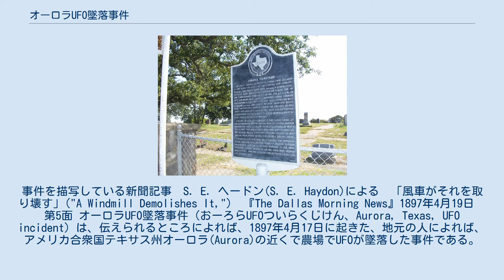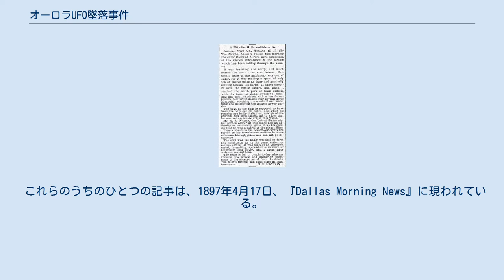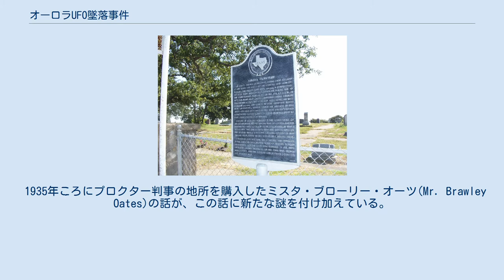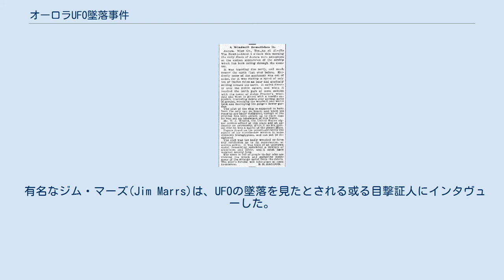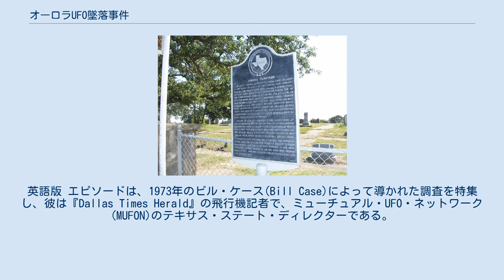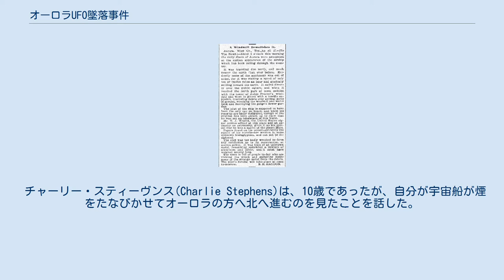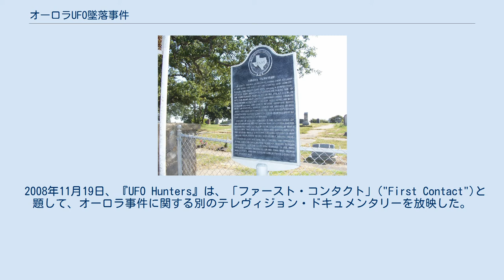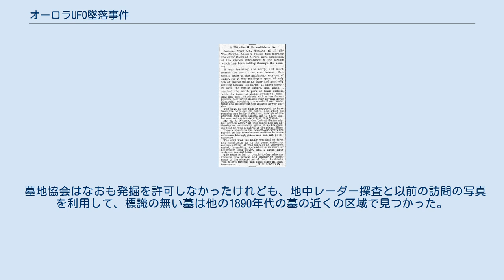オーロラUFO墜落事件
ワイズ郡_(テキサス州)
事件を描写している新聞記事　S. E. ヘードン(S. E. Haydon)による　「風車がそれを取り壊す」("A Windmill Demolishes It,")　『The Dallas Morning News』1897年4月19日　第5面 オーロラUFO墜落事件（おーろらUFOついらくじけん、Aurora, Texas, UFO incident）は、伝えられるところによれば、1897年4月17日に起きた、地元の人によれば、アメリカ合衆国テキサス州オーロラ(Aurora)の近くで農場でUFOが墜落した事件である。
 事件（もっと有名な50年後のロズウェル事件に似る）は、墜落による死亡に終わり、そして宇宙人の遺体とされるものは地元の墓地の標識の無い墓に埋葬されたと主張されている。
 オーロラ墓地の外のテキサス歴史委員会(Texas Historical Commission)の標識　UFOパイロットの埋葬地点とされる地点　事件に短く言及する 1896年 - 1897年の間、合衆国中で葉巻型の謎の宇宙船の目撃が報告された。
 これらのうちのひとつの記事は、1897年4月17日、『Dallas Morning News』に現われている。
 オーロラの住民S.E. ヘードン(S.E. Haydon)によって書かれる、UFOとされる謎の物体は、地元（中央）時間で2日前、午前6時ごろ、J.S. プロクター判事(Judge J.S. Proctor)という人物の地所の風車に当たり、墜落したと言われている。
 パイロットは「この世界のものでない」("not of this world")と報告され、近くのフォート・ワースの陸軍士官によれば「火星人」("Martian") と表現された。
パイロットは墜落で死亡し、近くのオーロラ墓地(Aurora Cemetery)に「キリスト教の儀式で」("with Christian rites")埋葬された。
 （墓地は、テキサス歴史委員会(Texas Historical Commission)の、事件に言及している標識をふくんでいる。） 伝えられるところによれば、墜落地点にあった残骸は、損傷された風車の下にある、近くの井戸に投げ入れられ、いっぽう、いくつかは墓に宇宙人とともに埋められた。
 1935年ころにプロクター判事の地所を購入したミスタ・ブローリー・オーツ(Mr. Brawley Oates)の話が、この話に新たな謎を付け加えている。
 オーツは井戸を水源として利用する目的で井戸から残骸を掃除したが、しかしのちにきわめて重篤な関節炎の症状を示した。
彼は、井戸に投げ入れられた残骸から汚染された水の結果であると主張した。
 その結果、オーツは、コンクリートのスラブで井戸に封をし、そしてスラブの上に離れ屋を置いた。
（スラブの書き付けによれば、これは1957年になされた。） テキサス州、ダラス近くのオーロラの位置 捏造説は、バーバラ・ブラマー(Barbara Brammer)によって行なわれた歴史的調査にだいいちに基づいている。
 彼女の調査(事件に関する『UFO Files』エピソードの一部として特集された)は、墜落とされることに先立つ複数月の間で、オーロラは一連の悲劇的な事件に襲われていたことを明らかにした: 本質的に、オーロラ（当時3000近くの住民を主張した）は、死に絶える重大な危険にさらされていた。
 ブラマーの調査はまた、ヘードンが町ではちょっとしたジョーク好きと知られていたことを示し、彼女の結論は、ヘードンの記事はオーロラを生かしておこうとする絶体絶命の努力であったということである。
 この説は、ヘードンは記事の後報を、事件の重要性を与えられている、すぐれて異例な、宇宙人の埋葬について報告さえ、けっしてしなかったという事実によってさらに支持された。
 さらに、1979年に、雑誌『Time』は、86歳のオーロラの住民エッタ・ペギーズ(Etta Pegues)にインタヴューしたが、彼女は、ヘードンは、話全体をでっち上げたと主張し、次のように述べた、ヘードンは「それを、ジョークとして、オーロラに関心を引き付けるために書いたのです。 鉄道はわたしたちを迂回し、町は死にかけていました。」("wrote it as a joke and to bring i...